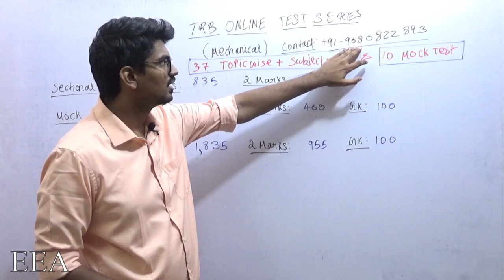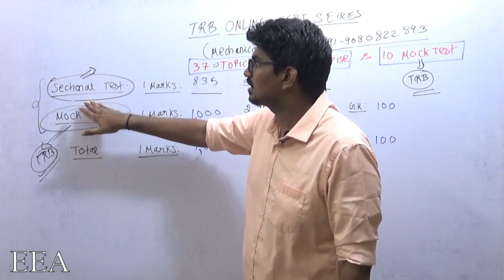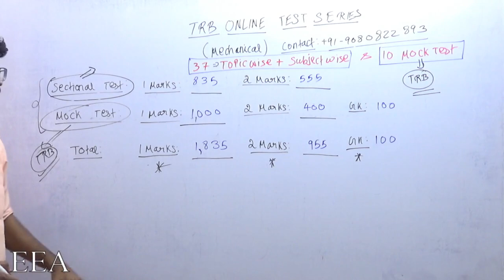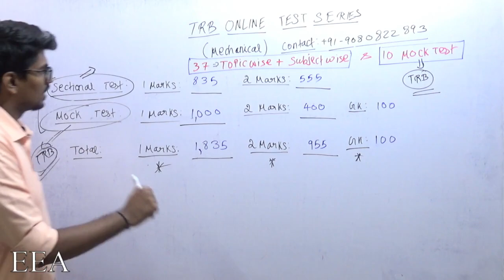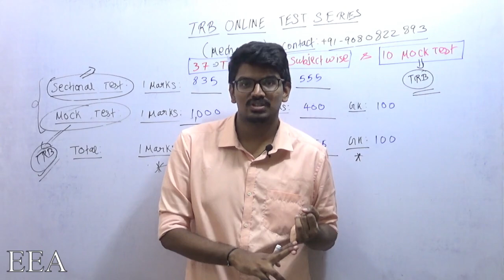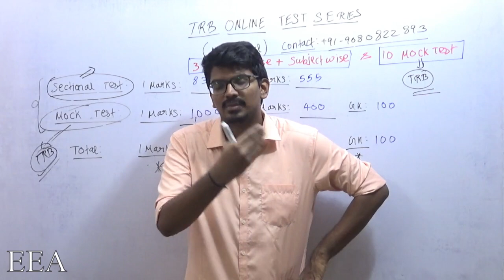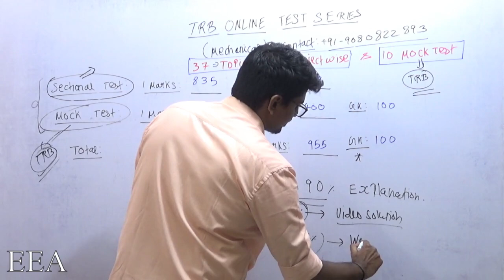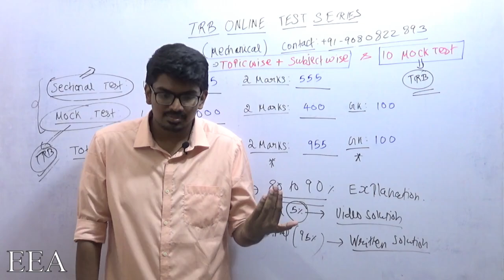ONLINE TEST FOR TRB POLYTECHNIC EXAM-MECHANICAL | TRB, TNEB Preparation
Hello students, We are launching our online test series for TRB Polytechnic Examination for Mechanical Stream.  It is complete package of topic-wise, subject-wise & Full Length Mock Tests for TRB & TNEB based exams.  Questions are going to be completely framed as per TRB and TNEB standards.  Demo tests are available in the portal.